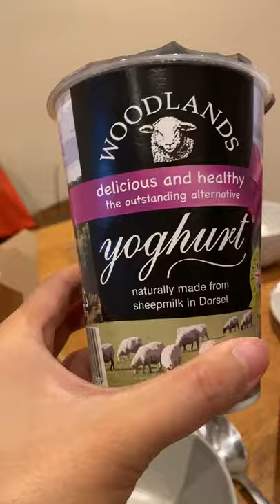What does sheep and goat yogurt taste like?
🐐 Both yogurts shown here were sheep! We gobbled up all the goat yogurt lol.